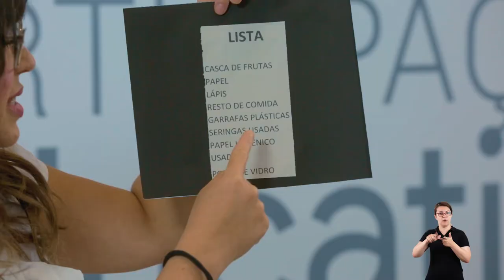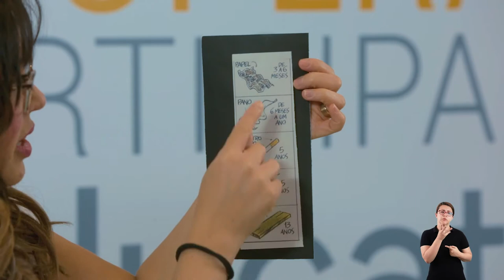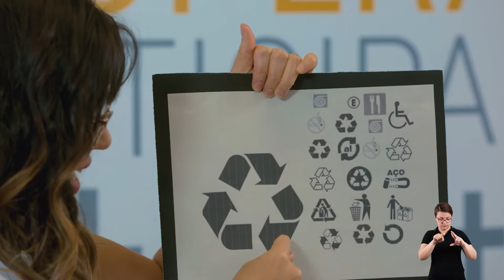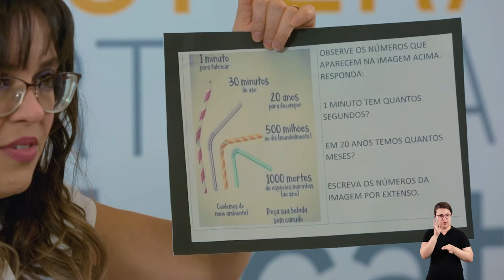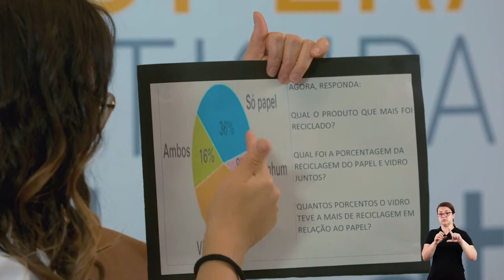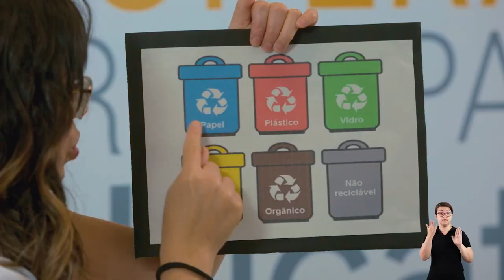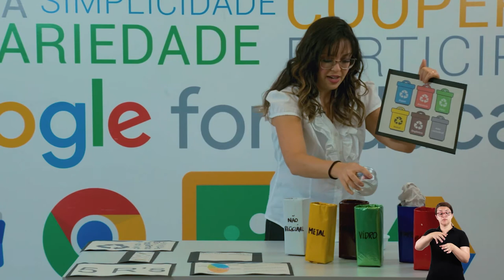LIÇÃO DE CASA 29ª VIDEOAULA PARA OS ALUNOS DA EJA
Acompanhe a 29ª videoaula da Lição de Casa com a professora Juliana.

Boa aula!